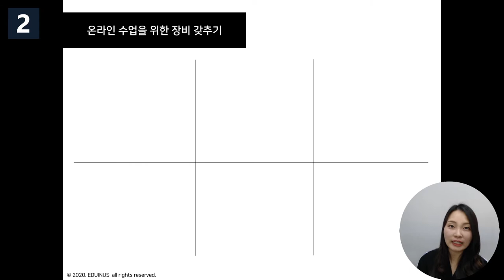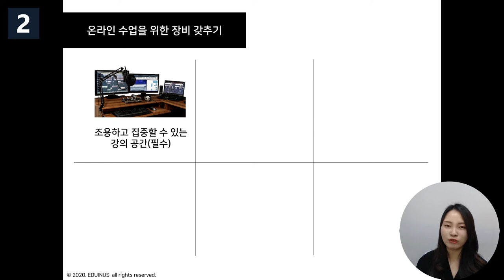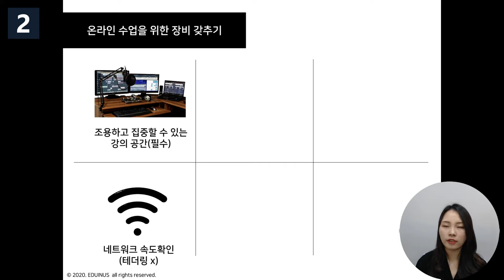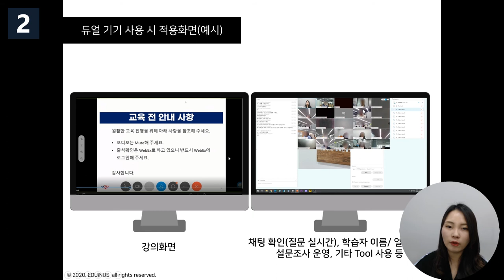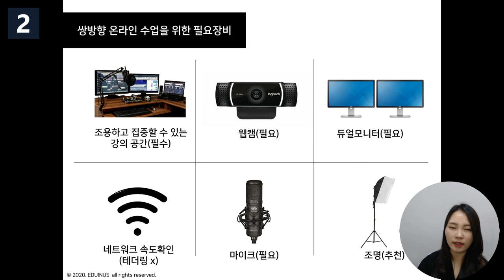ZOOM 온라인 강의 진행 장비 6가지 소개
여러분 안녕하세요~ 손강사입니다.
오늘은 온라인 강의를 처음 시작하는 강사님들을 위한
필수장비 6개 소개해드립니다!

*온라인 강의 마스터하기 1대1 수업 신청 :
*손강사 클래스 101 '온라인 클래스 강사되기 AtoZ' :
*손강사와 직접 소통하기 : 카카오톡ID syjn8979